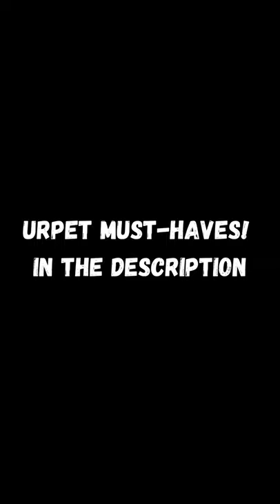My Dog is hiding ALL THIS TIME? 😂🤣😂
UrPet MUST HAVE!!!

MUST HAVE! Dog Apparels